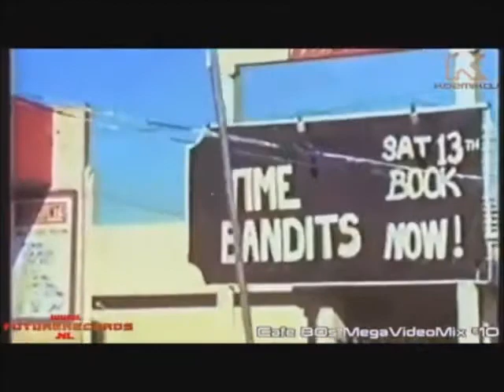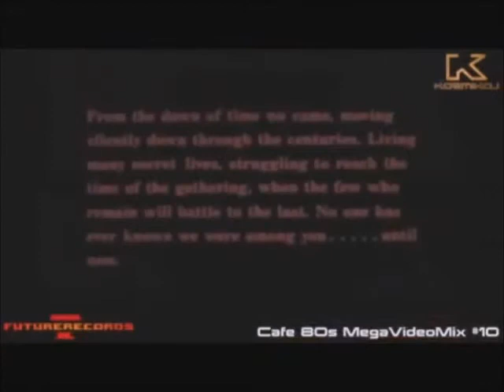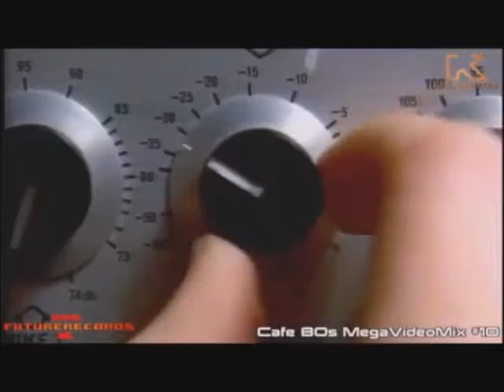[PART10] Future Records - Cafe 80's (Kozmik DJ Video Mix)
Powered/mixed by Future Records - Kozmik DJ
Part 10 is not COMPLETE
Some Parts were cut out by me